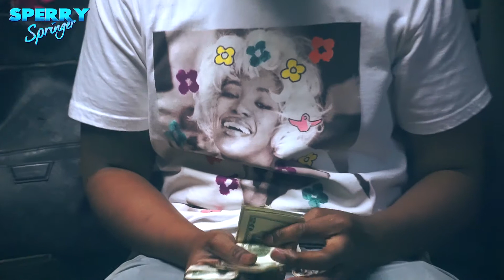KushPackCris "North Dallas is a Bunch of Hustlers" DFWs Potential + Rappers Credibility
exclusive interview with Dallas, TX rapper KushpackCris who's on the rise!  He gives some encouraging words on the potential of the DFW scene.  While also letting us know what it's like in North Dallas!  Live from Dirty Glove Bastard studio!  Enjoy this interview

Turn on your post notifications
Be sure to follow Sperry
@sperryspringer on instagram
@sperryspringer.plus on instagram
@sperryspringerr on twitter